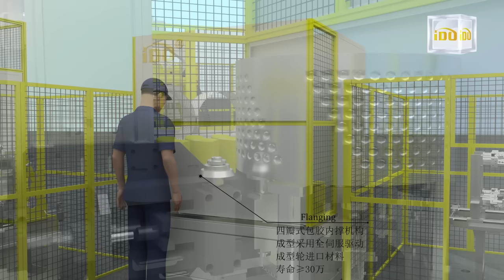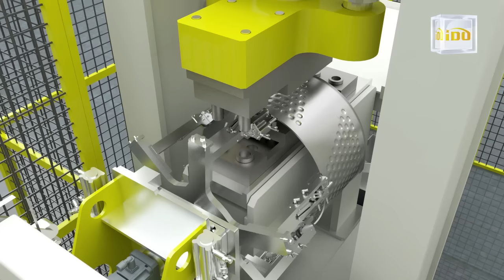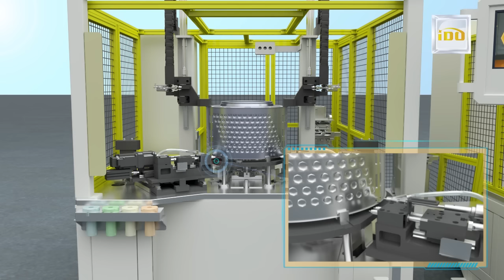How to make washing machine drum (Automatic washing machine drum assembly line)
Suitable material: SUS430 LNT 0.5mm
Product categories of Drum Stamping Die, we are specialized manufacturers from China, Drum Stamping Die, Tool For Washing Machine Drum Parts suppliers/factory, wholesale high-quality products of washer drum stamping mould R & D and manufacturing, we have the perfect after-sales service and technical support. Look forward to your cooperation!